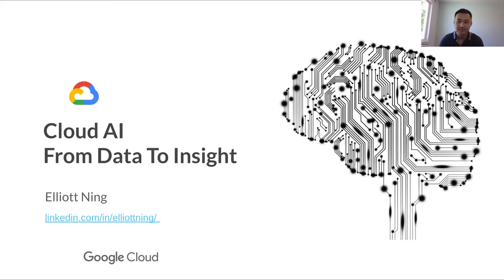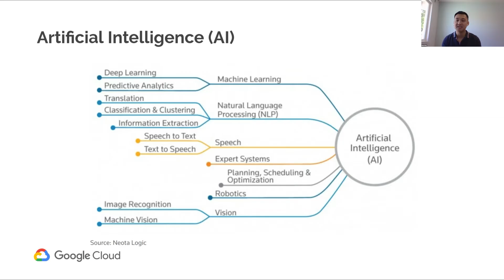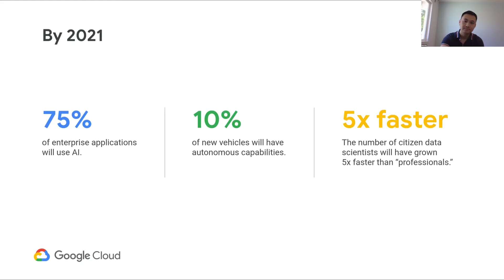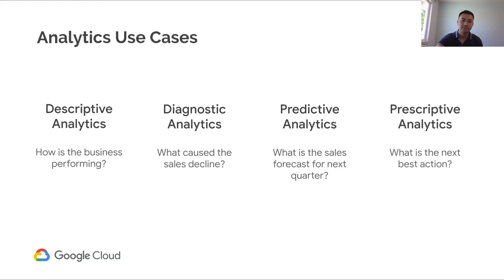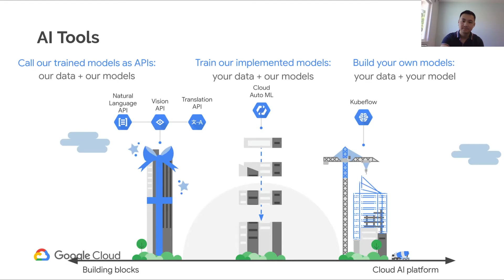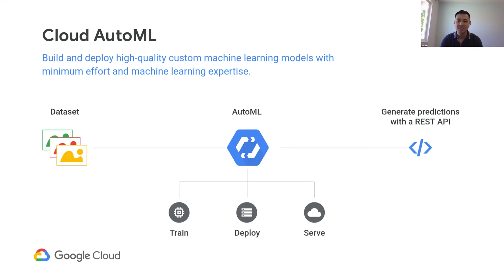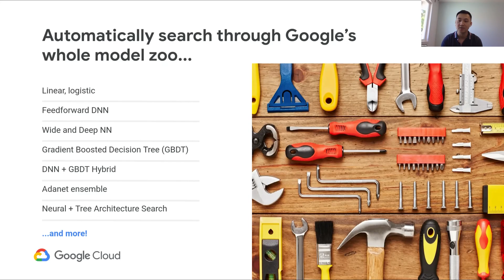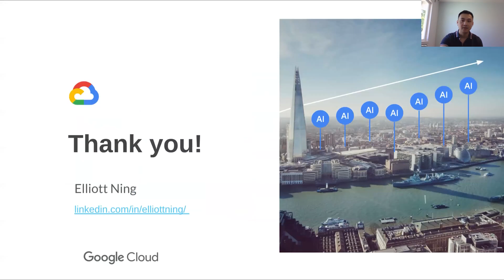TUE3a. Cloud AI: From Data to Insight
Elliott Ning, Cloud Advisor - Google
What if your business could take advantage of the most advanced AI platform without the huge upfront time and investment inherent in building an internal data scientist team? Google’s Ning looks at end-to-end solutions from ingest, process, store, analytics, and prediction with innovative cloud services. Knowing the options and criteria can really accelerate the organization's AI journey in a quicker time frame and without significant investment.